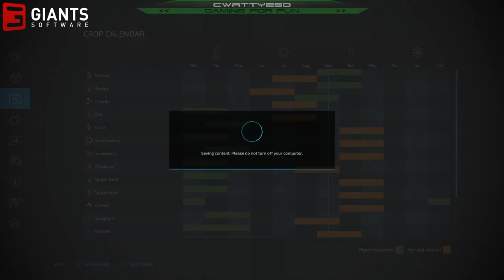Ep 5 Seeding My First Fields | FS22 Haut Beyleron Let's Play Series | Farming Simulator 22 | LS22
Welcome to episode 5 of my first let's play series for Farming Simulator 22. Today we're ready to start seeding our first crops ready for next years harvest. I have three fields to seed on the land I own currently. I'm also only allowed at this time of the year according to the Crop Cycle Calendar allowed to plant Wheat, Barley or Canola. So I'm going to be picking two of those crops to plant on my larger fields and then will maybe look to plant grass on our smaller field.

I'm playing on the Haut Beyleron Map, which is set in the South-Western area of France. I'm playing with the new Seasons mode active, and am playing on 3 Days/Month and the game speed I'm keeping around 3x for now for these gameplay videos in this let's play series.

►BRAND NEW AMAZON UK AFILIATE LINK 📦. Make all your purchases via my link to help support me as a Creator at ZERO extra cost to yourself.
► GIANTS SOFTWARE PARTNER CODE: CWATTYESO